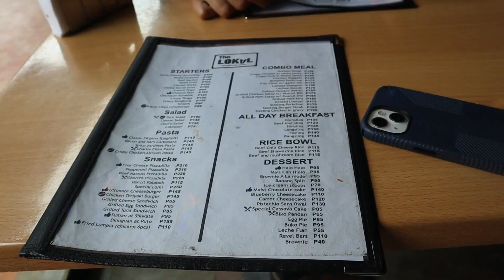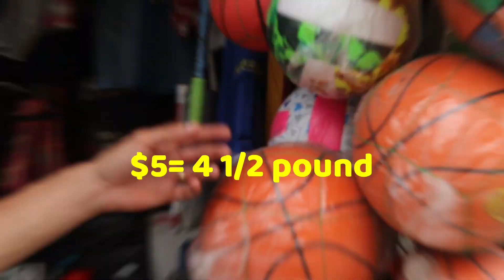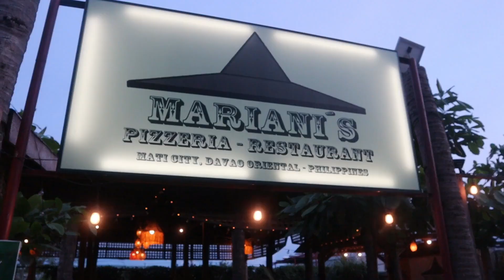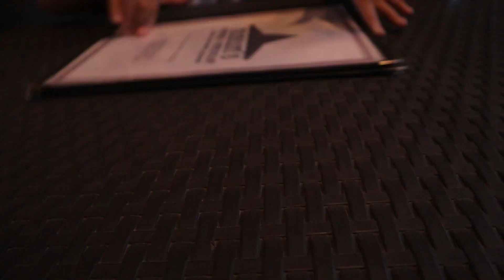MATI TRIP * with my family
Traveling is Joey and my favorite thing to do. We are making it our goal to travel the Philippines and bring YOU along with us. Today's trip was Mati City. Mati is a nostalgic place for us. This video is so fun to watch :)